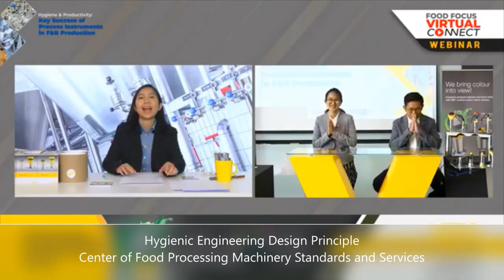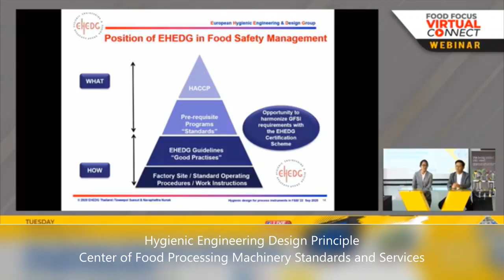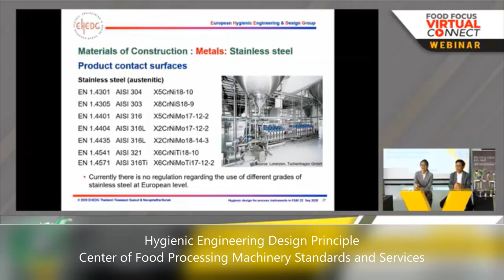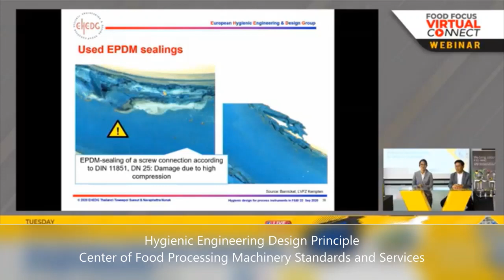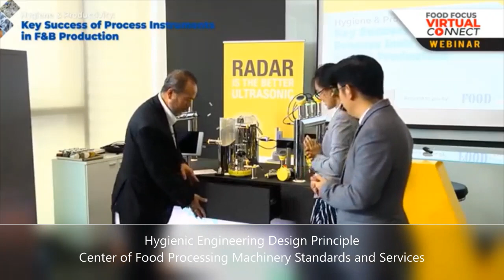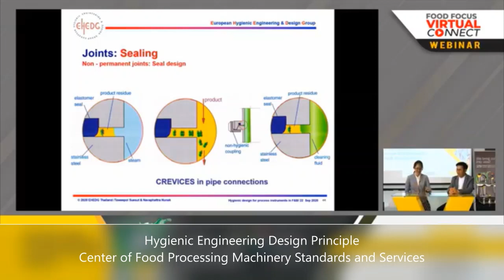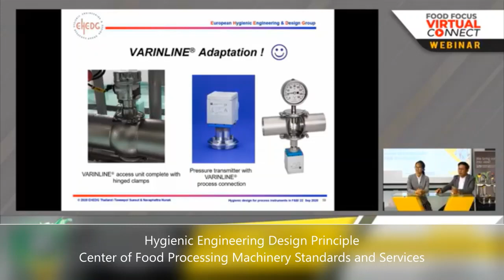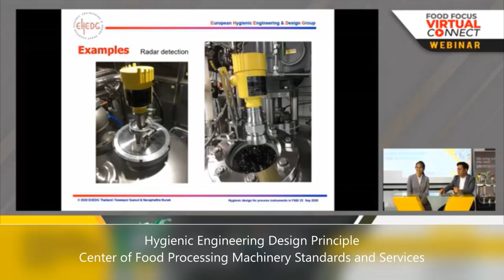Hygienic Equipment Design Principle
ความรู้พื้นฐานทางการออกแบบอุปกรณ์ตามหลักสุขลักษณะ  และการประยุกต์ใช้กับเครื่องมือวัดทางอุตสาหกรรม บรรยายโดย รศ.ดร.ทวีพล ซื่อสัตย์ และ รศ.ดร.นวภัทรา หนูนาค คณะวิศวกรรมศาสตร์ สถาบันเทคโนโลยีพระจอมเกล้าเจ้าคุณทหารลาดกระบัง  เนื้อหาในการบรรยายบางส่วนมาจาก EHEDG Thailand และ VEGA instrument co., ltd.